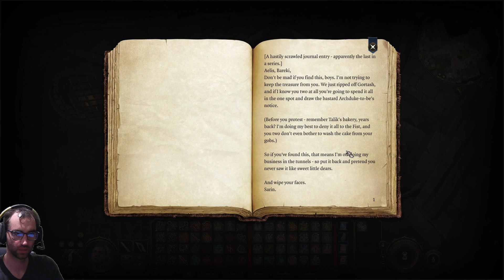Zombies are Dorks - FULL TROLL Solo Bard Campaign Pt. 87 | Baldur's Gate 3 Playthrough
Baldur's Gate is an epic and very hyped game where decisions matter, so it seems important to me to make all the wrong ones permanently.  Let's go on a journey of trolling everyone in sight forever, shall we?  Can I beat the game solo while being ridiculous?  Let's find out!

For those just tuning in, the campaign has devolved into a full troll solo bard murder mayhem campaign.  I wasn't sure at the start if I'd have party members so as to give myself more options to troll, or if I'd troll potential party members too and run it solo.  The first two party members were left for dead, Astarian made out with a mind flayer, and I played bongos to the eventual demise of the warrior guy, so onward we went into our solo journey of chaos.  As for the murder mayhem part, somehow even when I'm not being bloodthirsty or turning towns into bloodbaths intentionally, everyone decides to fight me to the death.  Who am I as a mighty bongo player to turn down a fight?

Look out for more fresh donuts every day!